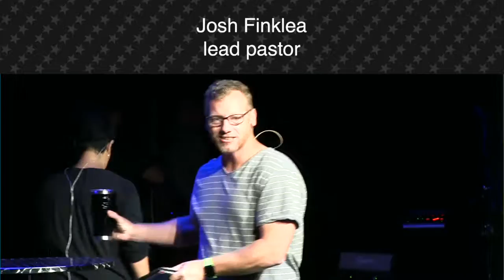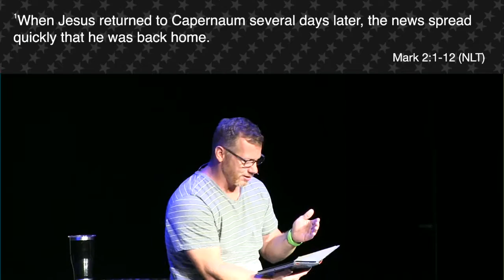*** Team Up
Mark 2:1-12 gives us a perfect illustration of the importance of teaming up.  It's through this scripture that we can further understand several of The Rock's core values like: It's Not About Me, Team Up, Do Anything but Sin to Reach People, and This Generation. Will you team up and take people to Jesus?